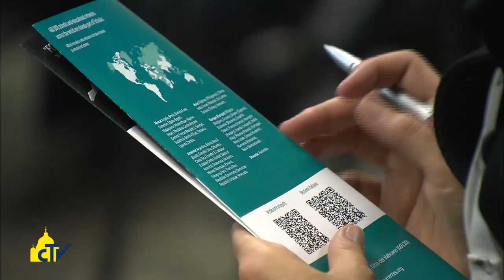Vatican Magazine " La scuola ha bisogno di bellezza " 13-02-2015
Al congresso di “Scholas occurrentes” in Vaticano, i disabili protagonisti dell’incontro con Papa Francesco. “Bisogna ricostituire un patto educativo” tra scuola, famiglia e istituzioni, puntando su percorsi che valorizzino i tesori di valori e cultura di ogni Paese.